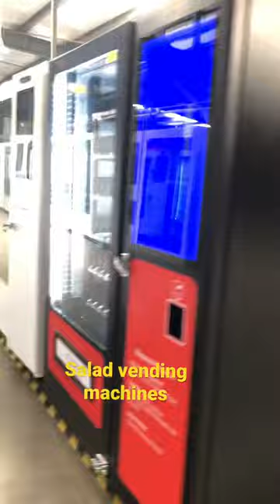Salad vending machine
cosmetics vending machine